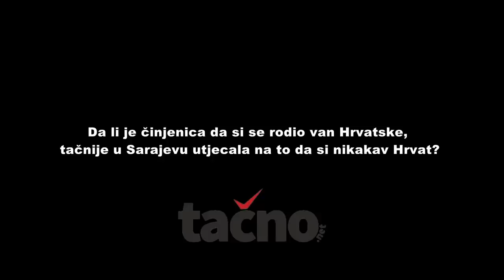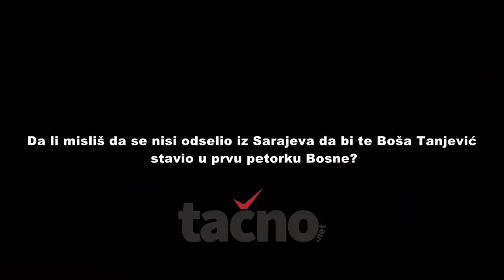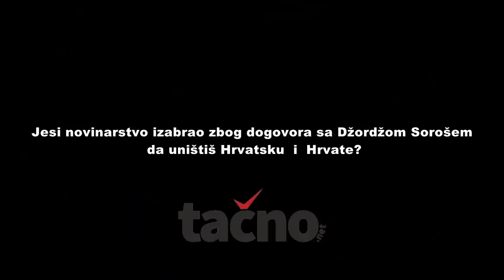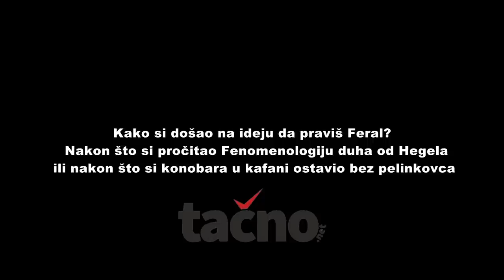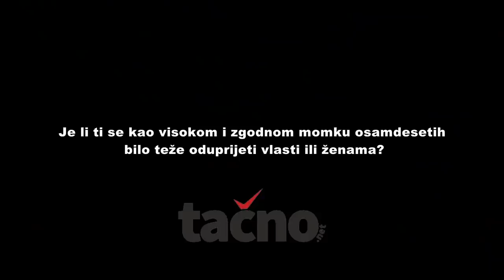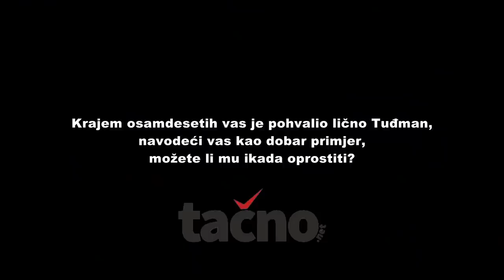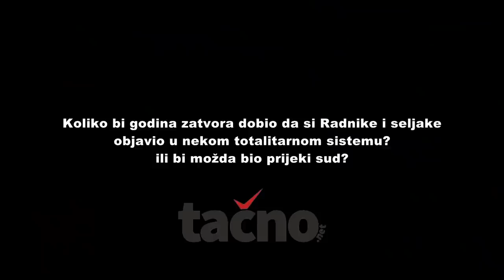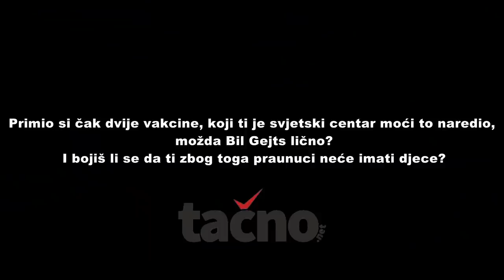Viktor Ivančić: Vrijedi se boriti protiv pasjih sinova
U video intervjuu portala Tačno.net razgovarali smo s Viktorom Ivančićem.

Viktor Ivančić, Sarajlija, pisac, novinar je, i to najbolji. Jedan je od osnivača i urednika Feral Tribune. Živi i radi na Šolti i ponekad u Splitu.  Osamdesetih je bio loš Jugoslaven, devedesetih nikakav Hrvat da bi sada bio ponosni Jugoslaven.

Do sada je objavio:

Bilježnica Robija K., priče, Feral Tribune (četiri izdanja od 1995.)
Točka na U – slučaj Šakić: anatomija jednog skandala, Feral Tribune (1998., 2000.)
Lomača za protuhrvatski blud: ogledi o tuđmanizmu, Feral Tribune (2003.)
Šamaranje vjetra – ogledi o posttuđmanizmu, Feral Tribune (2003.)
Vita activa, roman, Feral Tribune, Fabrika knjiga, Dani (tri izdanja od 2005.)
Robi K., priče u dva toma, Fabrika knjiga (2006.)
Animal Croatica: ogledi o domoljublju, Fabrika knjiga (2007.)
Planinski zrak, roman, Fabrika knjiga (2009.)
Zašto ne pišem i drugi eseji, Fabrika knjiga (2010.)
Robi K. – Treći juriš, priče, Fabrika knjiga (2011.)
Jugoslavija živi vječno – dokumentarne basne, Fabrika knjiga (2011.)
Radnici i seljaci, Fabrika knjiga (2014.) Centar za kritičko mišljenje (2021.)
Sviranje srednjem kursu: o bijedi hrvatske socijaldemokracije, Fabrika knjiga (2015.)
Zlomovina -99 pamfeleta- Ex libris (2021.)
Dobio više nagrade nego Messi Zlatnih lopti.

Nagrada Sedam sekretara SKOJ-a 1984.
Nagrada Veselko Tenžera 1992. (zajedno s Borisom Dežulovićem i Predragom Lucićem)
Nagrada Međunarodne federacije novinara 1996.
Međunarodna nagrada za slobodu tiska 1997. (dodijelio Committee to Protect Journalists, New York)
Nagrada Olof Palme 1998. (dodijelila Zaklada Olof Palme, Stockholm)
Nagrada Joško Kulušić 1999. (dodijelio Hrvatski helsinški odbor)
Nagrada Zlatna golubica za mir 2007. (dodijelio Archivio Disarmo iz Rima)
Nagrada Duško Kondor za promicanje građanske hrabrosti 2011. (dodijelila organizacija GARIWO, Sarajevo)